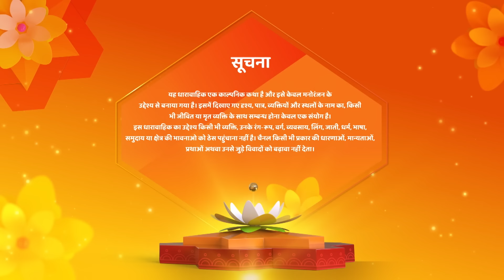Shravani | Latest Full Episode | Shravani Ke Janamdin Par Dhamaka | Full Episode 199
12 Years Leap (Star Cast) : Sonal Khilwani ( Shravani), Mohit Sonkar (Shivansh), Amita Khopkar (Shivanh’s Grandmother), Amandeep Sohi (Shivansh’s Mother), Simran Sharma (Shreya Singh), Shivanshi Das (Pari Thakur), Aditya Jain (Majnu).

o Watch Shemaroo Umang on the networks:
 DD Free Dish :15
 Tata Play : 184
 Airtel Digital TV: 133
 d2h: 172
 Dish TV: 142
 GTPL: 18
 DEN: 117
 Hathway: 19
 NXT Digital: 181
 SITI CABLE: 118
 FASTWAY: 25

 Tata Play : 184
 d2h: 172
 Dish TV: 142
 GTPL: 18
 DEN: 117
 Hathway: 19
 NXT Digital: 181
 SITI CABLE: 118
 FASTWAY: 25
 Digiana: 133